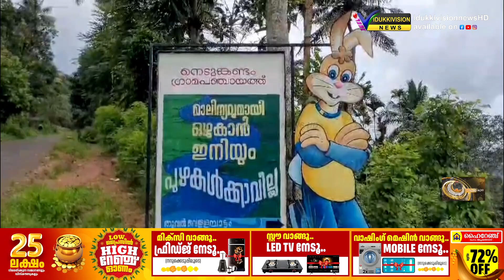അടിസ്ഥാന സൗകര്യങ്ങളില്ലാതെ അവഗണിക്കപ്പെട്ട് തൂവല്‍ വെള്ളച്ചാട്ടം